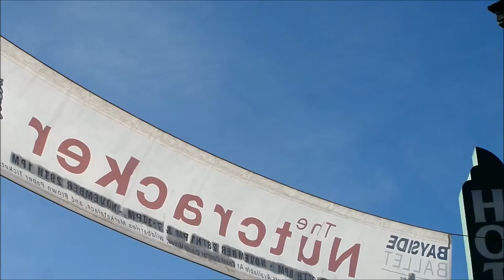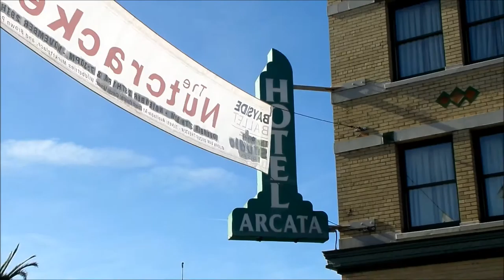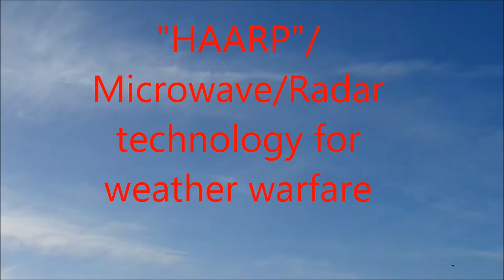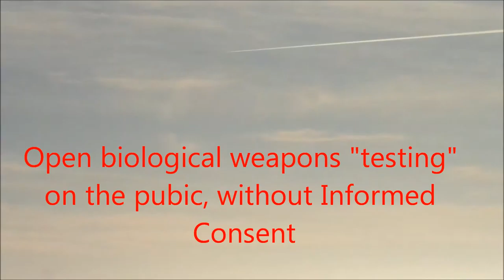11-18 -15 Weather warfare, Arcata, Mckinleyville Ca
Weather control / manipulation, biological weapons " testings " in Arcata and McKinelyville Ca for an explanation on jet contrails please